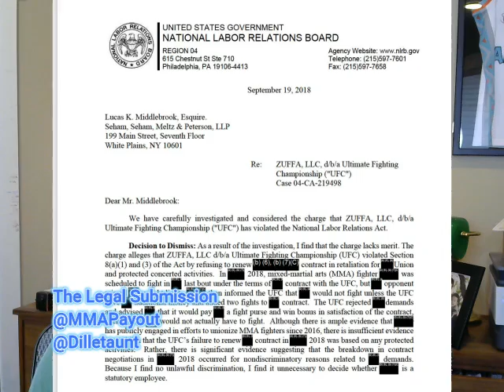The Legal Submission 95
The Legal Submission takes a look at a lawsuit filed by former AEW independent contractors against the company claiming that they were employees